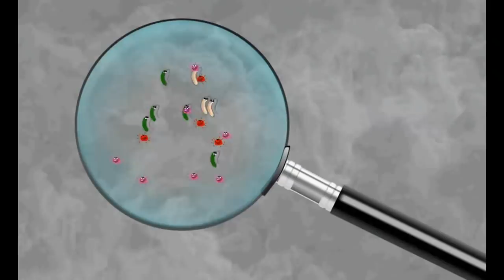කෝවිඩ් 19 ගැන සුපතල වෛද්‍යවරයෙකුගෙන් හෙළිදරව්වක්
Lankaanews  - Best Educational You tube Channel in Sri Lanka
තොරතුරු හා විස්මය සමග හොඳම වීඩියෝ 1300 ක් බලන්න

Some Video Clips Credit -  Pixabay ,Pixel Video
and some Original Video Clips owners